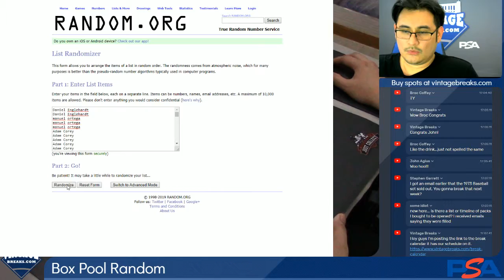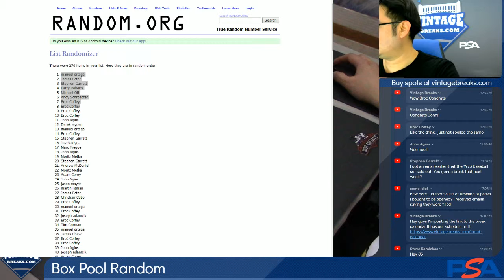03-28-2019 Box Pool Random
Box Pool Random